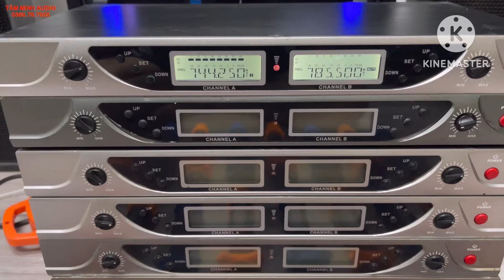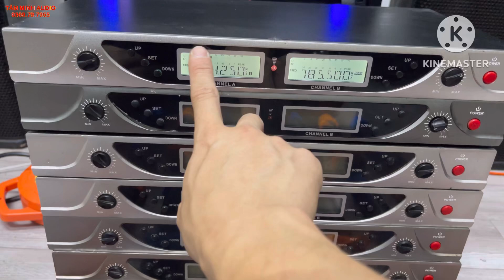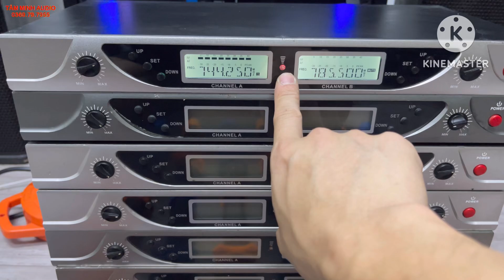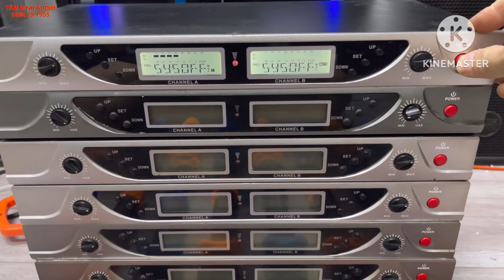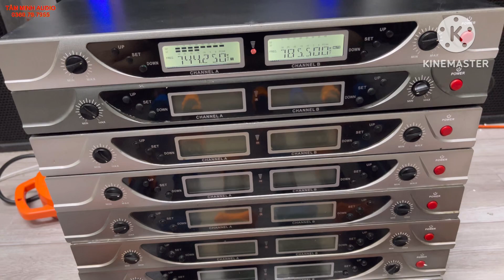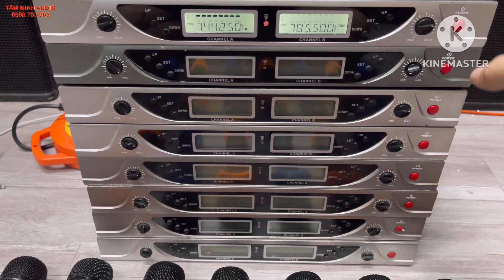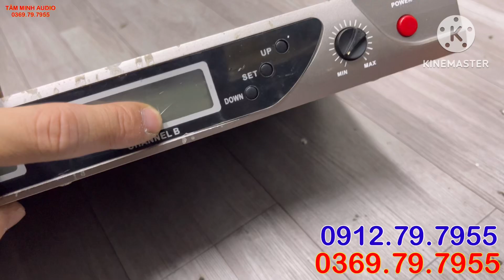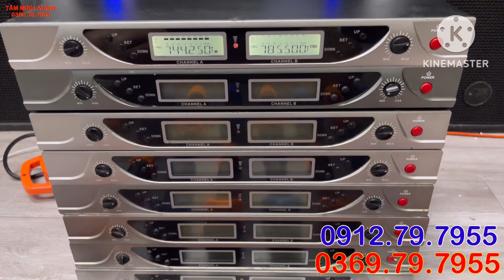Chỉ Từ 300K - Mic Bãi Đài Loan Siêu Sóng 100m Củ Neo Tiếng Hay Rẻ Hơn Mic Có Dây Để Ae Nâng Cấp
Sđt/zalo:
Wedsite:amthanhbai.vn
Đc hạ long quảng ninh